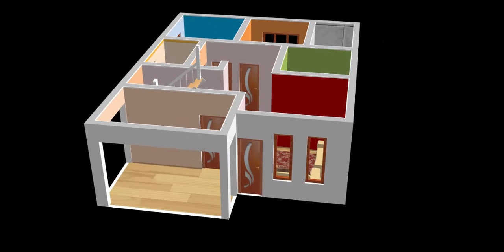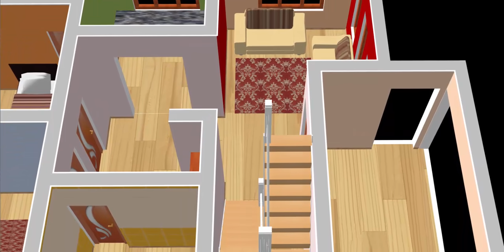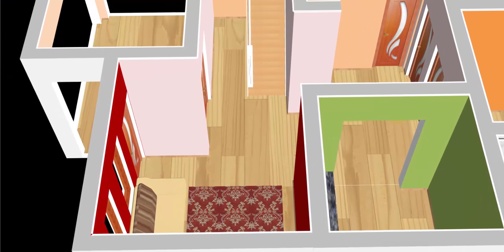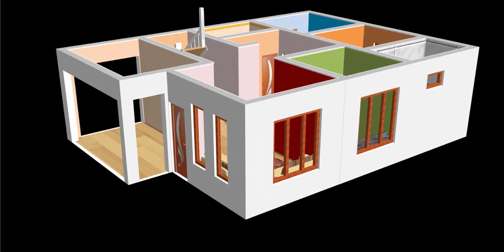25x35 sqft Small House design Plan for 13 Lac I 25x35 Ghar Ka Naksha I 25 By 35 Home Design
House Cost Estimate - 13 Lac [ Indian Rupees ] Single Story
Video Timing -
2D Drawing - 0:16-1:09
3D View - 1:09- 4:31

At the  starting to video i have draw the small home Map that shows the layout of a home.We are Provide Best Small House Plan.25x35ft Small House design Plan.in this plan i have Create high-quality 2D & 3D Floor Plan.  This Home Plan is very Simple.`Creating a floor plan is the best way to start a house design project of any sort.In our Plan find your best modern home design and inspiration to match your style.i hope everyone like my Plan.A floor plan is a drawing to scale and showing the relation between rooms and spaces.
- 2 Bedroom
-2 Bathroom
-kitchen
-Living room
-Hallway
-Car Parking